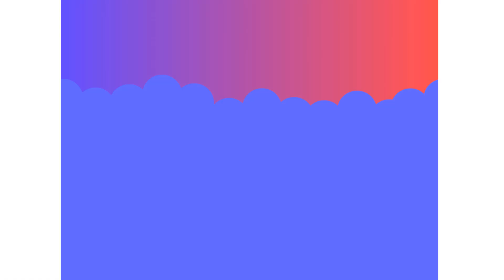Numberblocks Math: Learn Adding Numbers | Numberblocks Sneezes | LEVEL 2 | #450